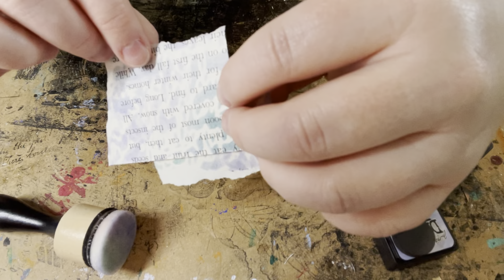Scrap Busting with Distress Ink - Use Up Small Paper Scraps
Got small paper scraps and want to mix up what you can do with them? Distress ink and some stencils can transform ordinary paper scraps!